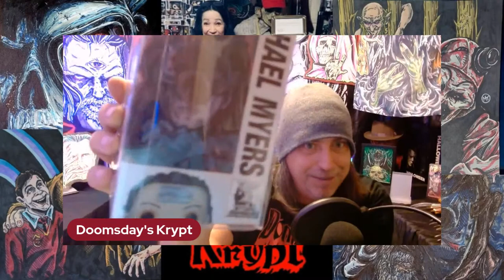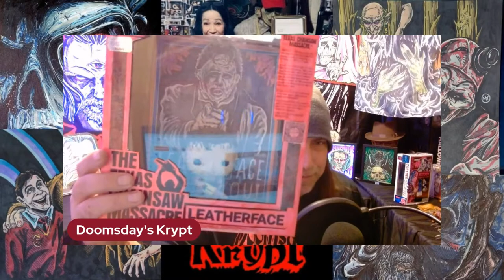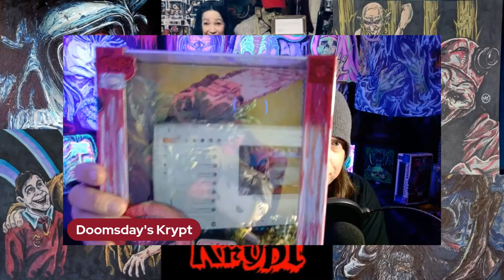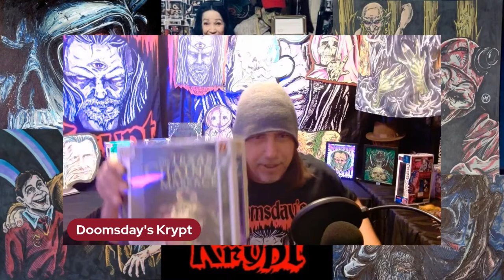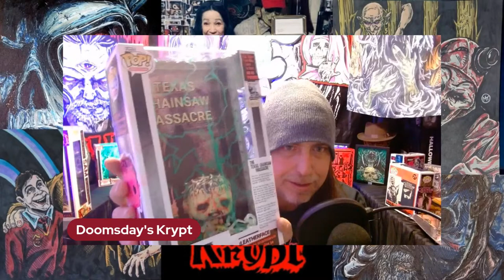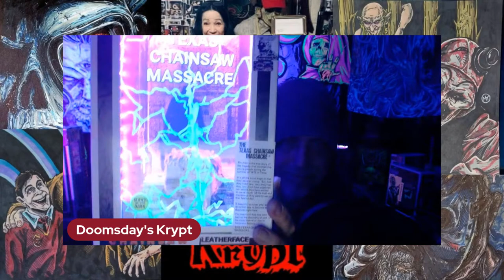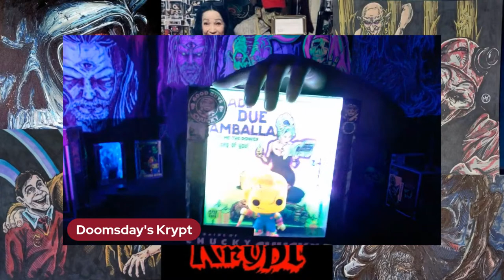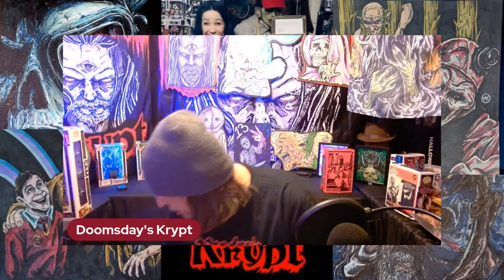Live in The Krypt Unboxing DK artist Michael Toth & gift from Antonia France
Live tonight 5/27/23 @10:45p est Ill be live in The Krypt unboxing some awesome from DK artist Michael Toth & gift from Antonia "Toni" France